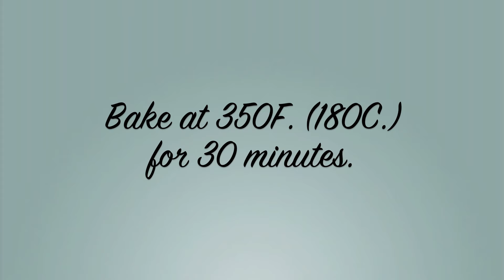Blueberry Bread Pudding (Comfort food at its BEST!)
This BLUEBERRY BREAD PUDDING is a favorite of my kid's. It's easy to make and a perfect way to use up that leftover bread. Great for brunches or just a regular breakfast. You can make it the night before and toss it in the microwave to warm up in the morning.